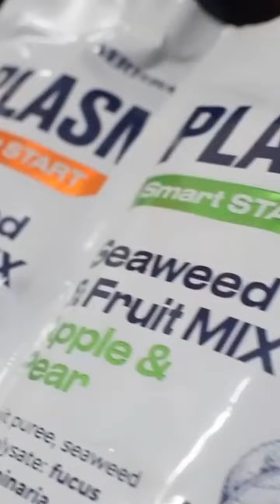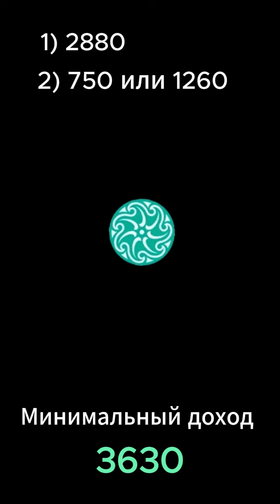Разберись с маркетингом и ты будешь зарабатывать 100%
Твоё желание и только